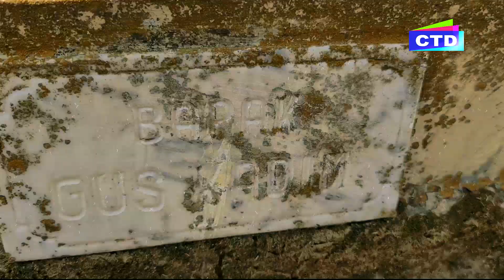Karomah Gus Kadim Yang Mampu menghidupkan Orang Mati